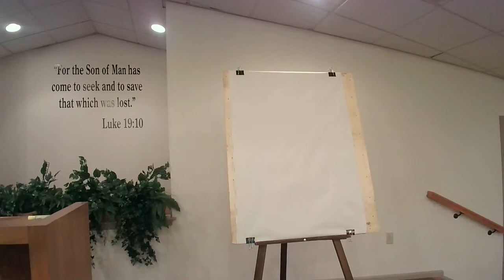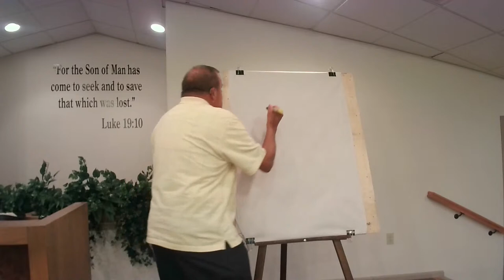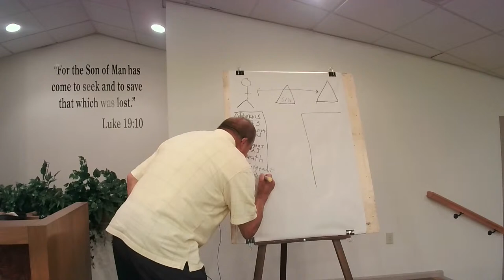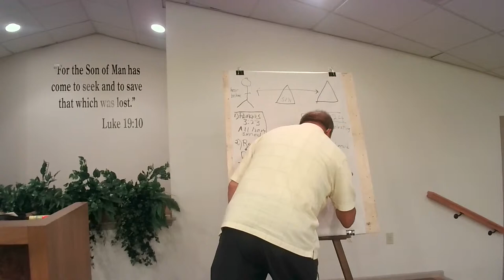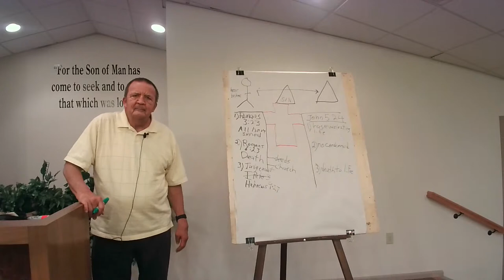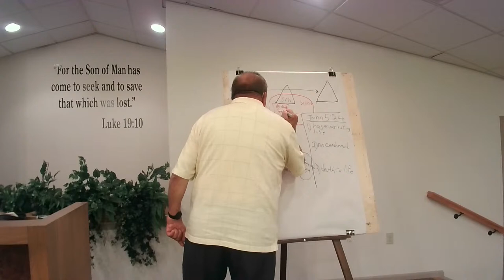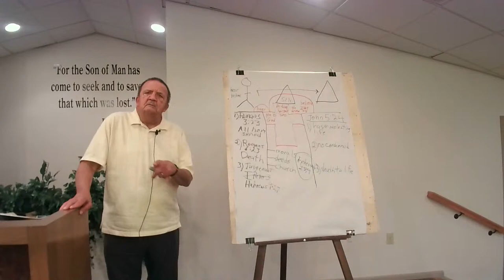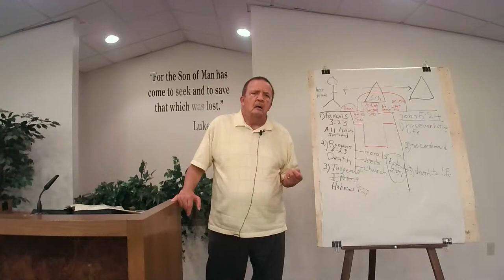Harrisburg Bible Chapel Good News Message #4. Speaker Dennis Wagner. Testimony Bob Walker.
Free admission! Everyone is invited to come hear the Good News! Find out where you will spend eternity!